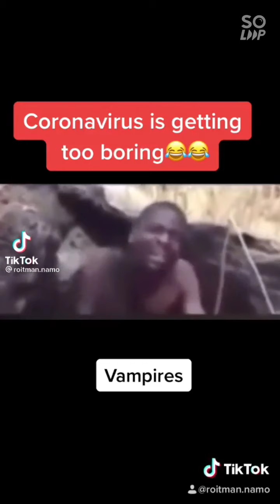Funniest video in the world ( the Rendom video)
mix funny video edit